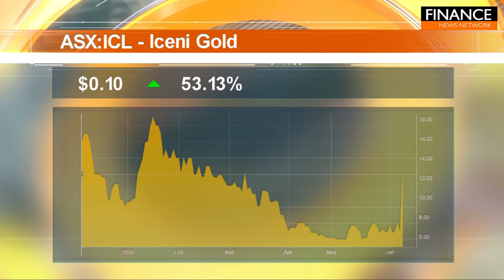Stocks of the Hour: Iceni Gold, Avita Medical, Antisense Therapeutics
A snapshot of the stocks on the move featuring Iceni Gold (ASX:ICL), Avita Medical (ASX:AVH) and Antisense Therapeutics (ASX:ANP).